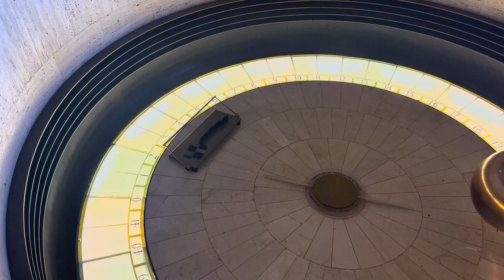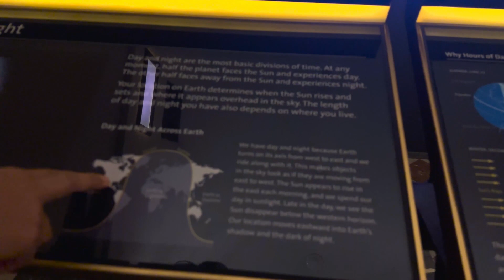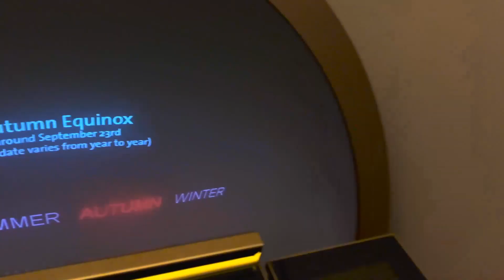NEW VLOG AT GRIFFITH OBSERVATORY